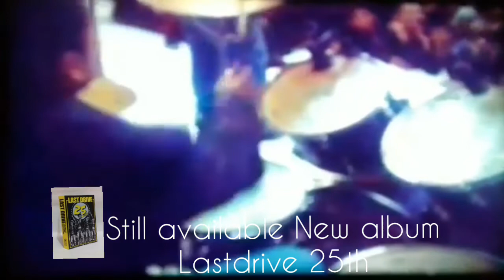LASTDRIVE - Skinz Love Affairs (Anti Squad Cover)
Taken from Remains The Story compilation Album
(tribute to Skinhead)
Oi Jakarta punks